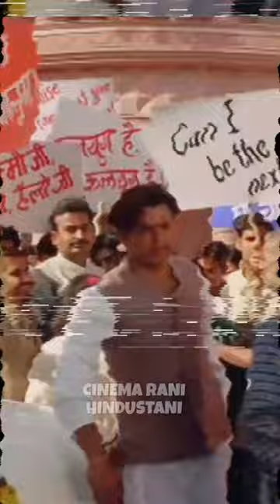'लगान फिल्म' वाले 'राजेश विवेक' की बातें। bollywood। Lagaan waale Rajesh Vivek ki biography।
Lagaan film wale actor Rajesh Vivek ki baate। bollywood। yt shorts।
Veerana film wale actor Rajesh Vivek ki baate।
joshile film wale actor Rajesh Vivek ki baate।
swadesh film wale actor Rajesh Vivek ki baate।
tridev film wale actor Rajesh Vivek ki baate।
bollywood actors biography,
Rajesh vivek biography,
actor rajesh vivek story.